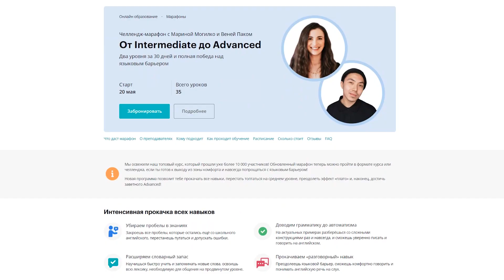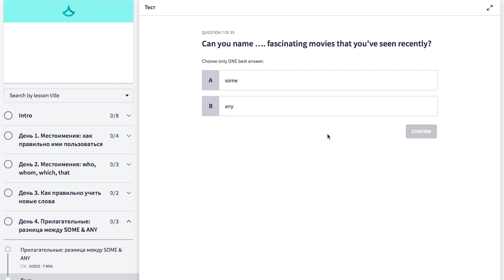10 ошибок в разговорном английском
В этом видео Настя разберет 10 ошибок, которые студенты часто совершают, когда говорят на английском.

Тайм-коды:
0:00 10 ошибок в разговорном английском
0:34 Использовать неправильное время
1:11 Начинать предложение или фразу со слов 'basically' и 'like'
2:09 Использовать сравнительную и превосходную степени прилагательного вместе
4:40 Путать 'me' и 'I'
6:04 Неправильно использовать 'does' и 'do'
7:00 Неправильно употреблять глагол 'cope'
8:19 Неправильно употреблять слова 'lend' и 'borrow'
10:00 Неправильно использовать 'me too' и 'me either'
11:31 Использовать 'eat' вместо 'take', когда говорите про лекарства
12:50 Путать значения 'lay' и 'lie'

Начать учить английский с носителями за границей можно с любым уровнем, каждый понедельник 🙌🏼 Получить бесплатную консультацию по изучению английского за рубежом